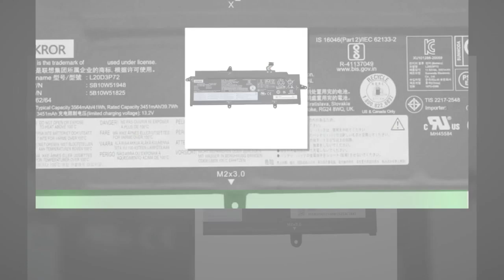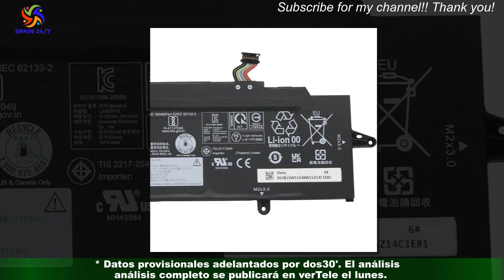'Déjate querer' (10.1%) pierde interés en su segunda ante un cine que le planta cara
El estreno de Déjate querer hace una semana ya hacía presagiar que esto ocurriría.Si el nuevo programa de Paz Padilla no pudo superar el 13% de cuota de pantalla con una entrevista tan potente como la de Jorge Pérez,parecía bastante probable que fuera a perder fuelle con sus siguientes entregas.